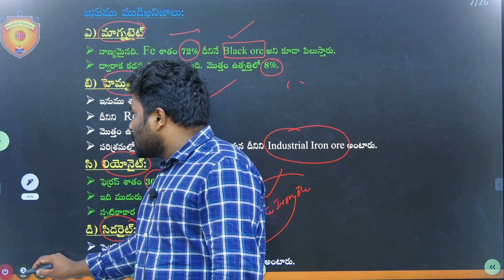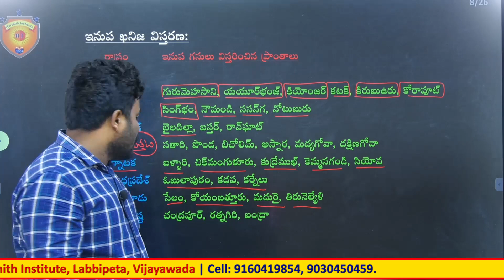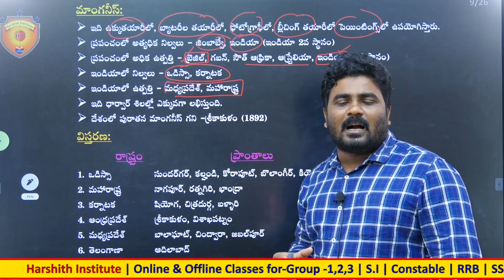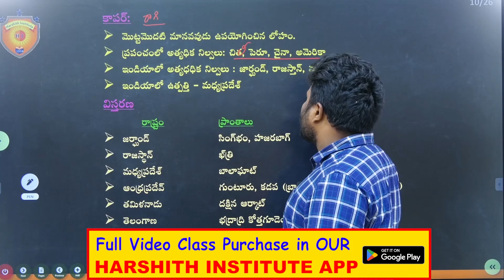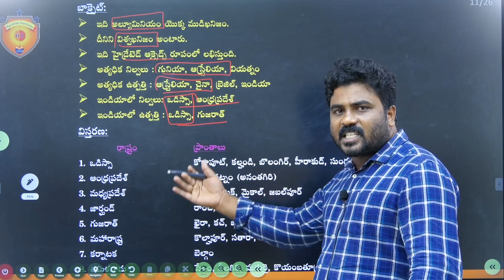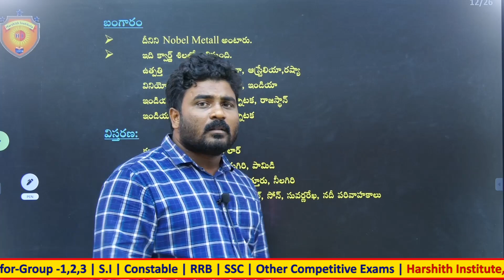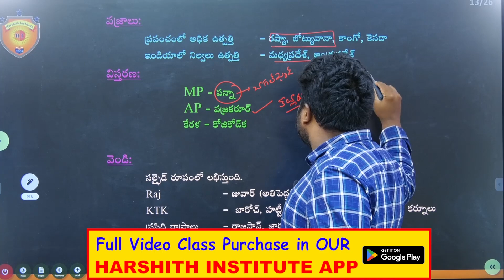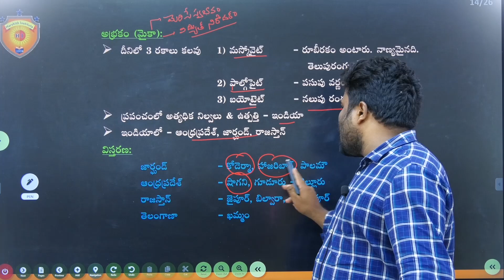Minerals | ఖనిజాలు | Indian Geography | APPSC Group 2 Special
minerals
mineral
trace minerals
what are minerals
rare minerals
essential minerals
mineral uses
mineral identification
mineral sample
metallic minerals
mineral classification
vitamins and minerals
mineral (rock type)
minerals nutrition function
minerals food,mineral id
deadly minerals,newest minerals
types of minerals
mineral lake
mineral samples
vitamins minerals
valuable minerals
silicate minerals
rocks and minerals
what do minerals do
indian geography
geography,indian geography in telugu
india,geography now
indian geography notes
india geography
indian geography basics
indian geography ncert 11
usefull for appsc group 2, appsc group 1 | SI | Constable | RRB | SSC |